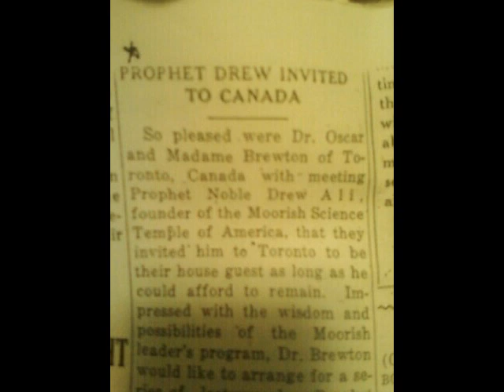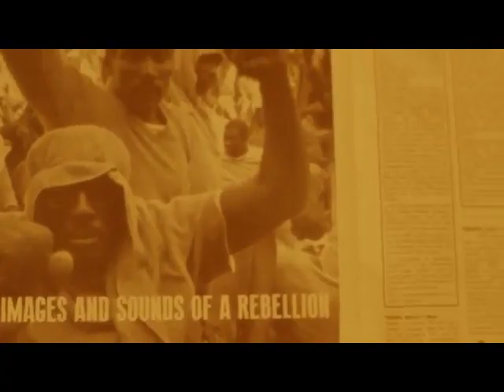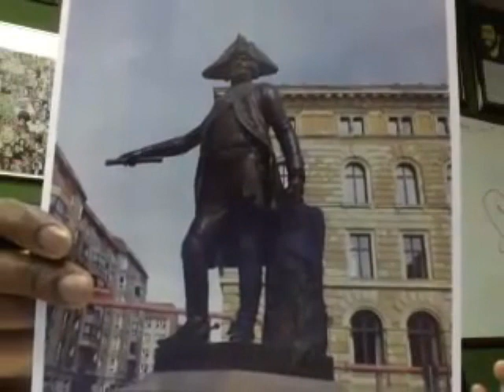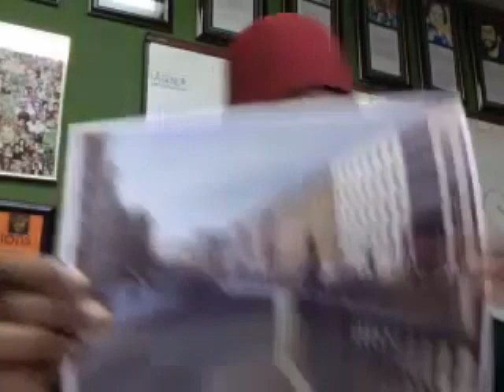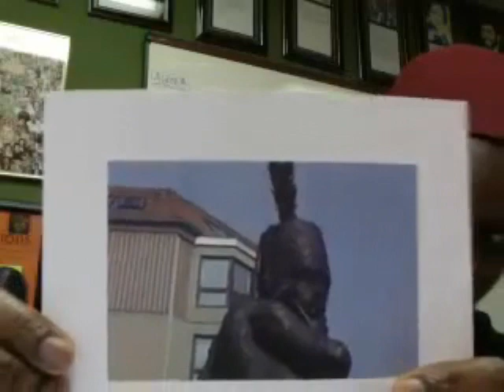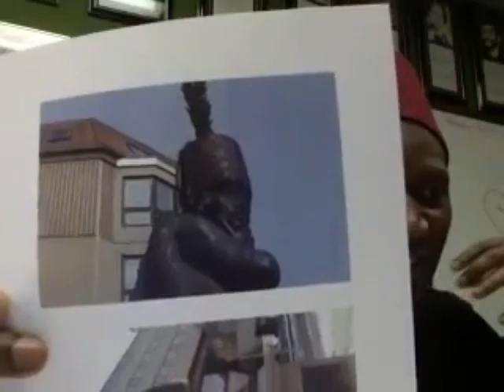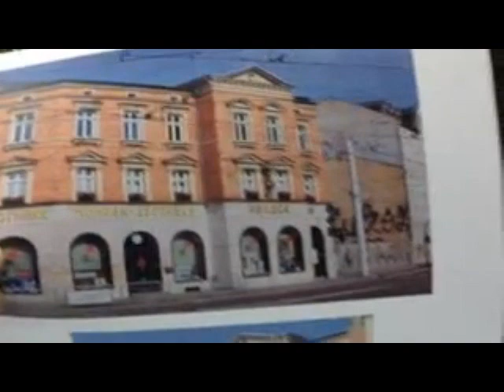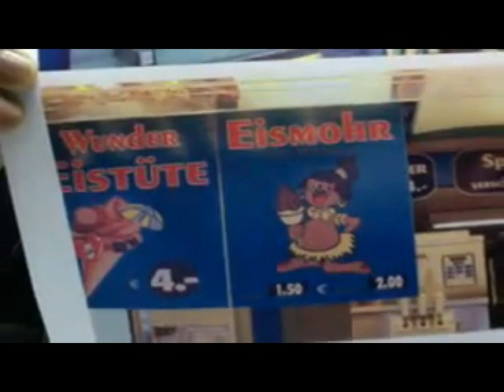Canaanland Moors Noble Drew Ali Day 2019 ISLAM To All